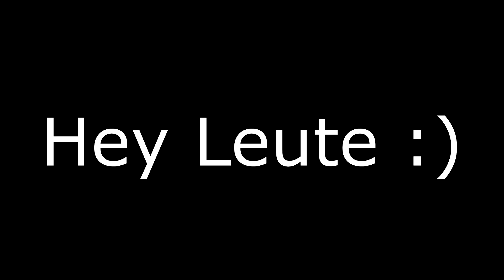GTA V GVMP ROLEPLAY HIGHLIGHTS #421😂🤣| GERMAN | vPriime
➥ Öffne mich!

 Mein Community Discord (Privat anschreiben für die Intros)

              .Quellenangaben.